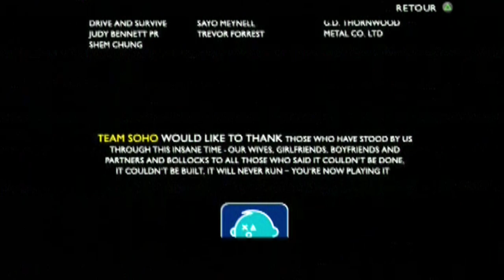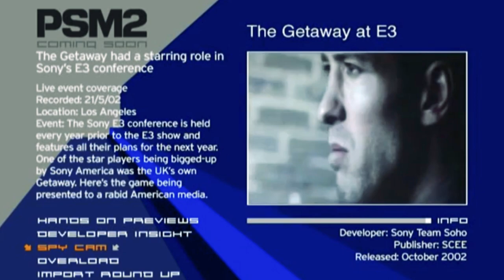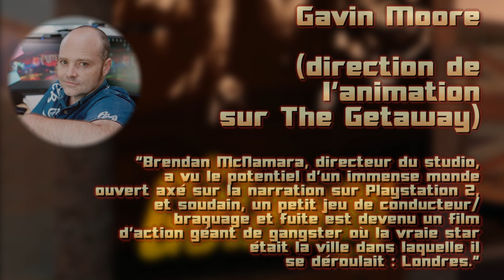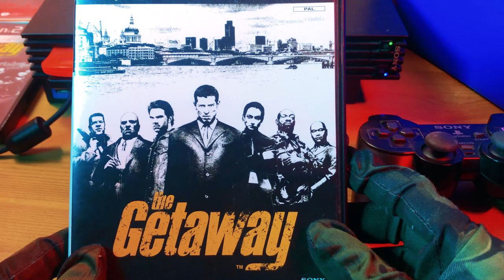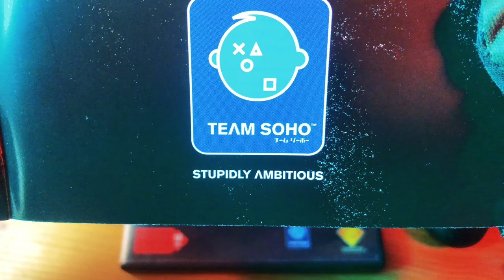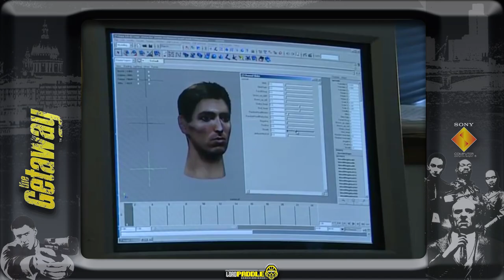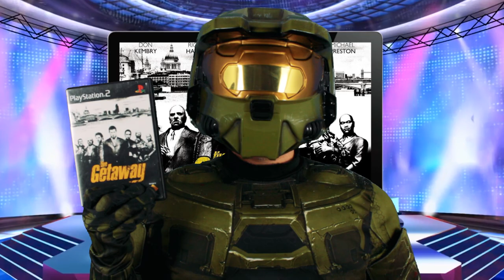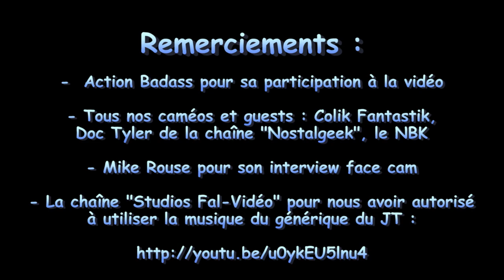The Getaway (PS2)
Salut les nostalgeeks ! Wow : notre énorme vidéo consacrée à thegetaway (on vous montre le jeu non émulé sur une vraie PS2 en plus !). Cette vidéo est sous-titrée en français et en anglais - English subs available !

Il s'agit du méga classique de la Team Soho sorti sur la playstation2 en 2002, un "GTA-Like" dans le milieu des gangsters londoniens avec des influences évidentes des films de gangsters british la guyritchie On y suit l'histoire de Mark Hammond, ex-gangster à la retraite obligé de reprendre du service lorsque des types de la bande à Charlie Jolson, un vieux gangster sur le déclin, assassine sa femme et kidnappe son fils.

Tout le scénario autour des missions suicides qu'Hammond ait contraint d'effectuer un peu partout dans Londres s'il espère revoir son fils en vie. Mais durant son périple sanglant, il trouvera des alliés inattendus pour retourner le piège contre Jolson et sa bande.
Merci à tous nos guests : Colik Fantastik, Doc Tyler de la chaîne Nostalgeek, Mike Rouse (un des programmeurs du jeu) de la chaîne @RetroGamerBoy, JP du NBK, notre ami Kigavrok.

On en a chié mais on est satisfait, ça a été une super aventure ! Que le pouvoir du paddle soit toujours entre vos mains !

Chapitres vidéo :

00:00 The Getaway-Introduction
03:11 The Getaway-Générique de début
03:22 The Getaway-Présentation générale
05:22 The Getaway-Action Badass : le film "The Getaway"
06:15 The Getaway-Les origines du jeu
09:42 The Getaway-Recréer la ville de Londres
13:18 The Getaway-Le scénario de The Getaway
14:47 The Getaway-Action Badass : le film "Arnaques, crime et botanique"
15:46 The Getaway-Généralités sur le scénario du jeu
19:02 The Getaway-Action Badass : le film "Get Carter"
20:03 The Getaway-La réalisation du jeu
21:27 The Getaway-L'OST d'Andrew Hale
23:12 The Getaway-Les acteurs en motion capture
26:23 The Getaway-Interview de Mike Rouse #1
28:03 The Getaway-Le gameplay
34:23 The Getaway-Le mode Promenade et les véhicules cachés
34:55 The Getaway-Les critiques du jeu
36:13 The Getaway-Interview de Mike Rouse #2
38:05 The Getaway-La saga The Getaway
38:43 The Getaway-Conclusion
39:36 The Getaway-Epilogue
39:53 The Getaway-Générique de Fin
40:20 The Getaway-Bonus : Colik Fantastik pète un câble !

Les liens cool :

- Pour nous soutenir, vous pouvez faire un don Paypal à la chaîne Lord Paddle SVP